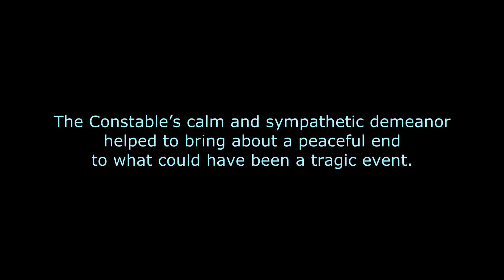PADAN 2016 Back from the Brink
Another one of the re-enactments I created for the 2016 Durham Region Police Appreciation Dinner and Awards Night.  More 3D than drawing this time, I cut this together leaving out the interviews.